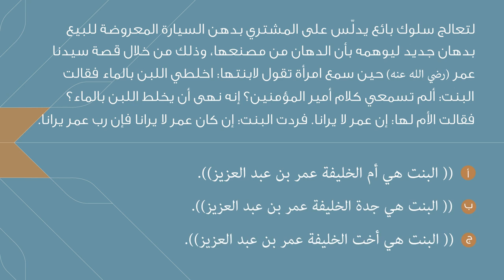السؤال السابع - المسابقة الرمضانية الثانية لمكارم الأخلاق 1435هـ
أسماء الفائزين في اليوم السابع:
* هبة عبدالرحمن عليان
* خليل محمد البيوك
* هدى عبدالله الزهراني

يمكنك ارسال إجابة السؤال اليومي لتكون أحد الفائزين الثلاثة ب ١٥٠٠ ريال والحصول على فرصة الدخول في السحب على الجوائز الكبرى في نهاية المسابقة وللإجابة على السؤال الدخول على الرابط التالي:

** تابعنا على قناتنا باليوتيوب لتتمكن من الحصول بشكل يومي على أسئلة المسابقة **